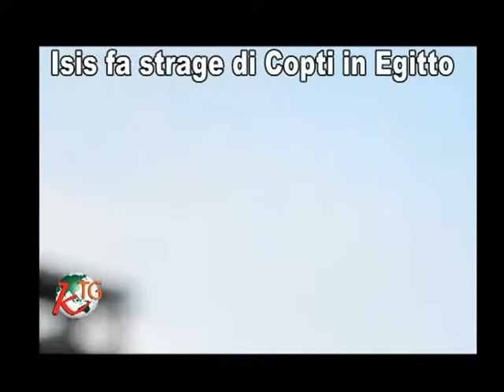Ktg 17 04 12